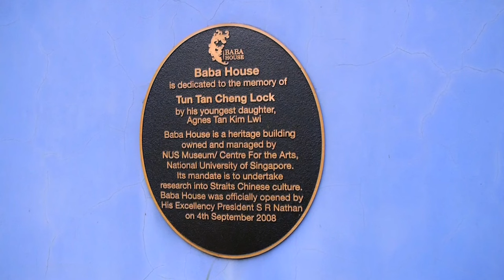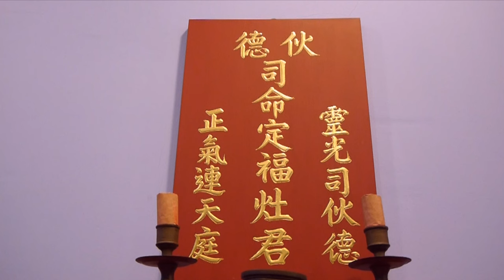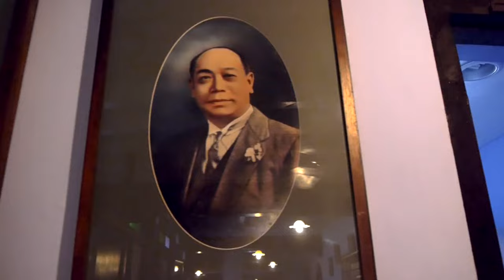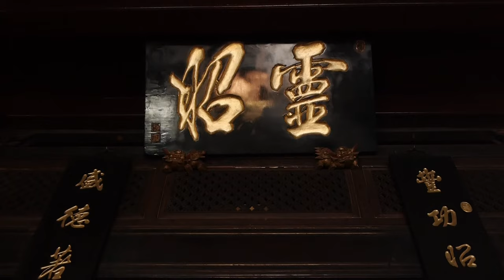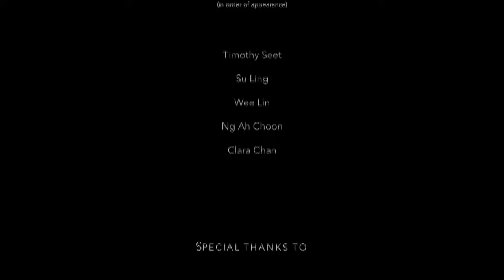Baba House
Once the ancestral home of a Straits-Chinese family, the NUS ‘Baba House’ located at 157 Neil Road, is an example of an architectural beauty that has been carefully restored by the URA to illustrate conservation best practices. It is one of the last few untouched Straits-Chinese Houses in Singapore. This short film is produced by Melissa Chan Wan Hua, Chin Yun Ru, Reginald James Kent, Poh Kailing Olivia, Aloyscious Phua Jia Hao and Jermaine Lee Hong Hui from NTU Wee Kim Wee School of Communication and Information.

for more about Architectural Heritage Awards.